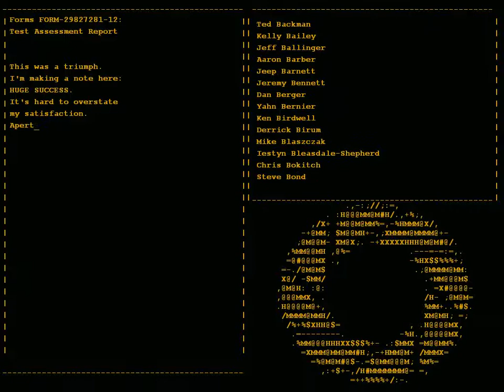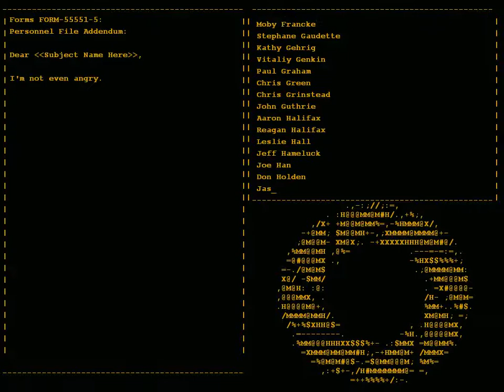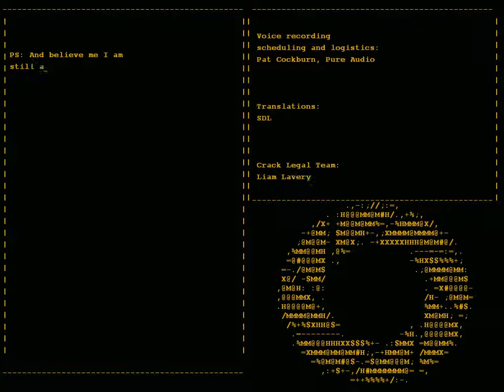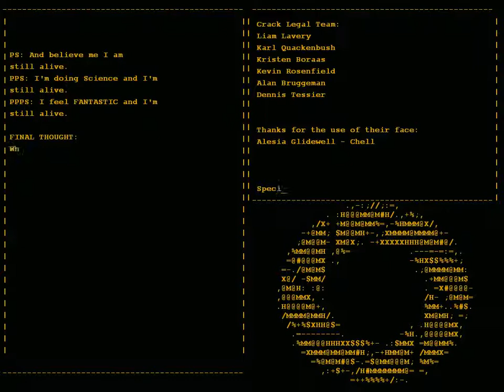Portal 1 Walkthrough Part 14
One of the games I loved. Here it is me beating it with slight lag but here is part 14 of me playing this game :P